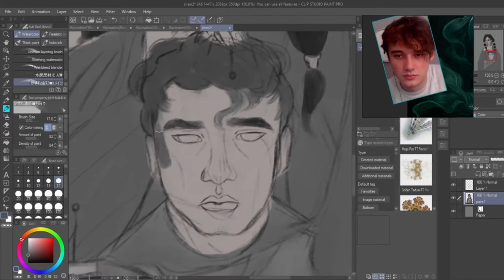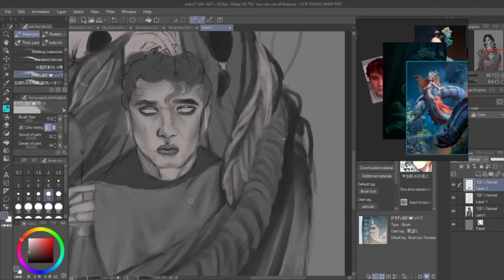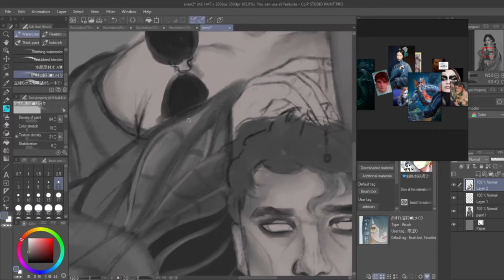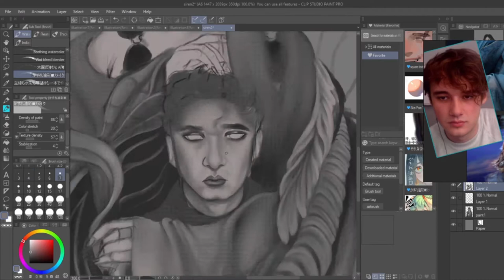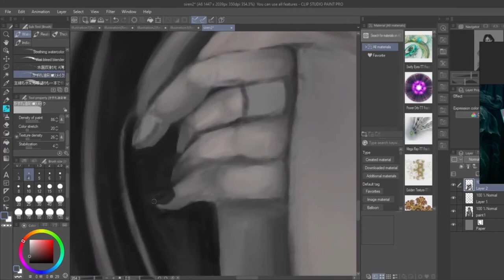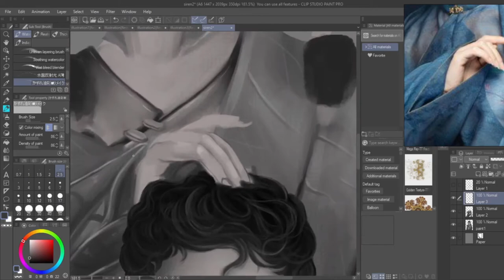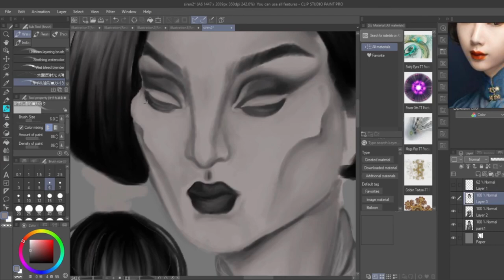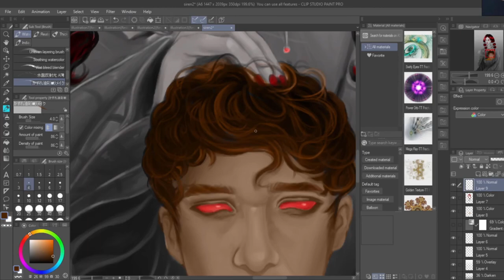painting the wilbur mcc firealarm incident (speedpaint)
painting the wilbur soot pride mcc firealarm incident,but the firealarm is a literal siren

speedpaint of 6-7h in clip studio paint

(i fel clever for this headcannon,be nice to me lol)

twitter and instagram are altairjpeg for more fanart